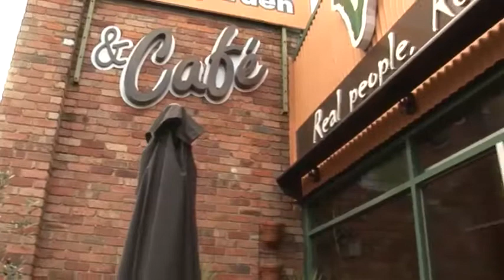Retractable Awnings Part 1 | The Mr Sink Show S6 - E9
Get a retractable awning for your home and business. Click and view the video for more!